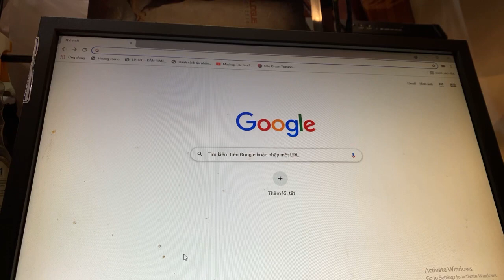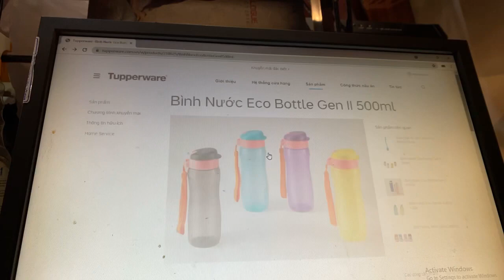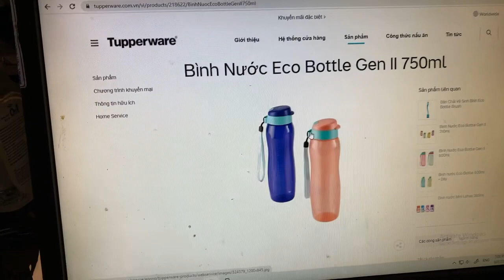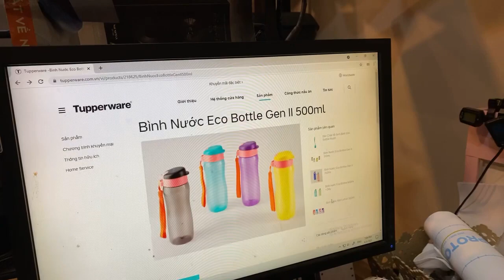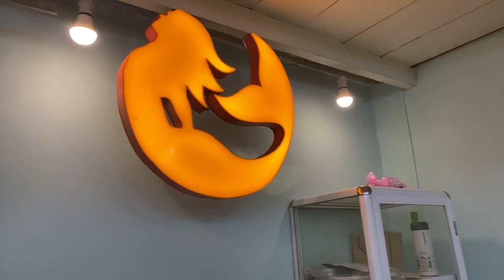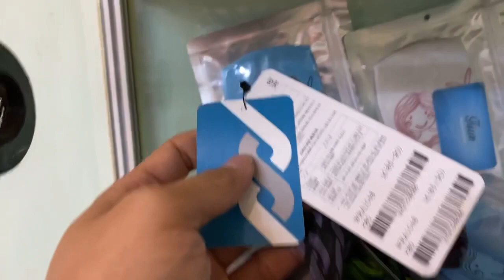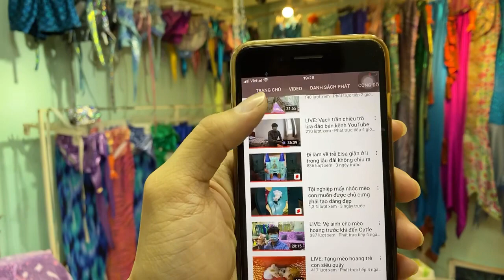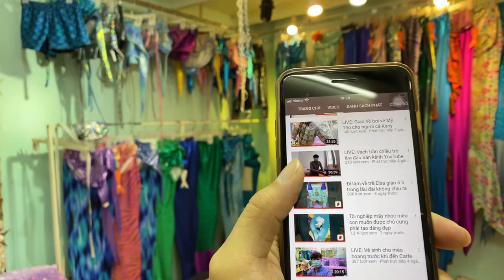Tiun tốt bụng tặng bình nước bảo vệ môi trường Tupperware của Mỹ cho fan cuồng